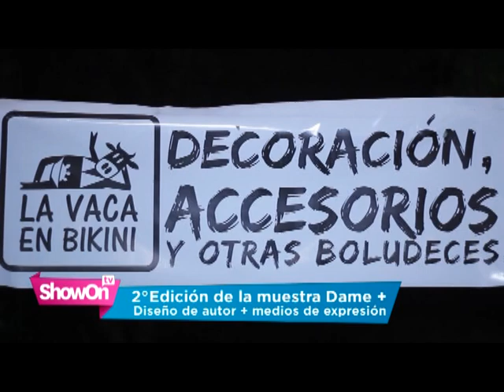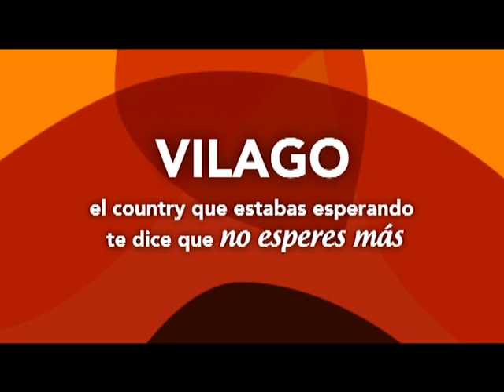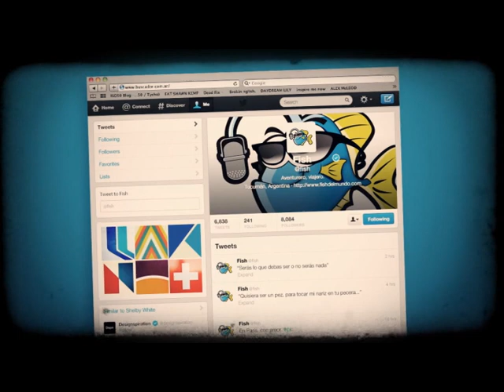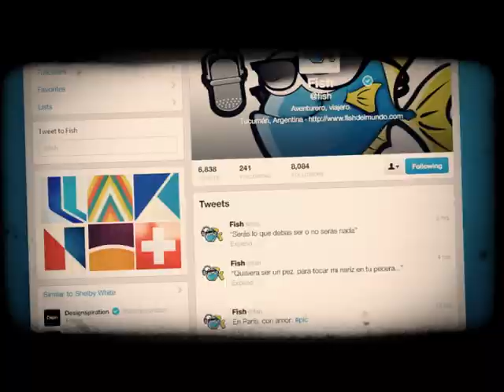Showon 606 02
Se realizó en la Casa de la Cultura la 2º Edición de DAME MÁS. Estuvimos ahí apoyando el diseño independiente y el arte.
Volvemos a Buenos Aires para que disfrutes de esta segunda parte de la Cena de Gala organizada por Valeria Mazza.